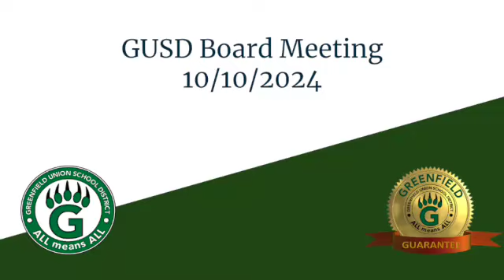GUSD Board Meeting 10/10/2024